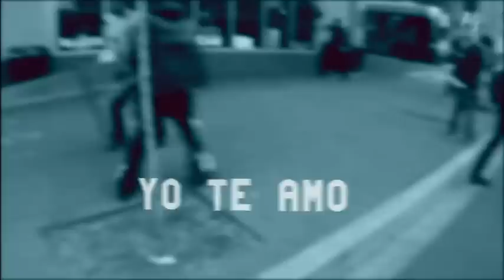14. Paz Para Mi Tierra - Mikey A Ft Andrea Dominguez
Paz Para Mi Tierra Video Lyrics